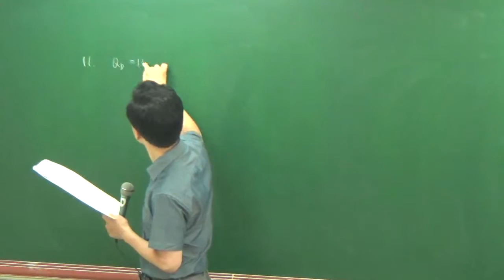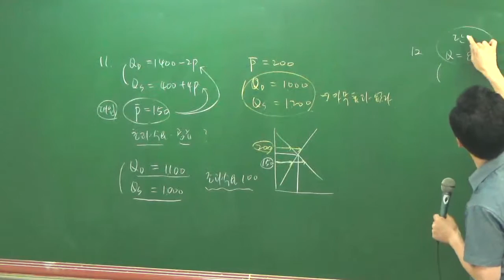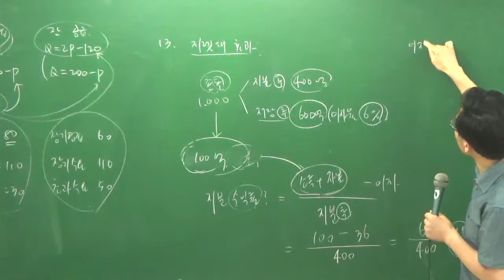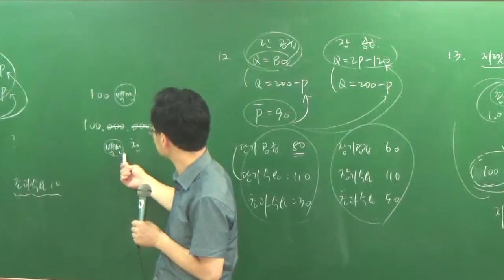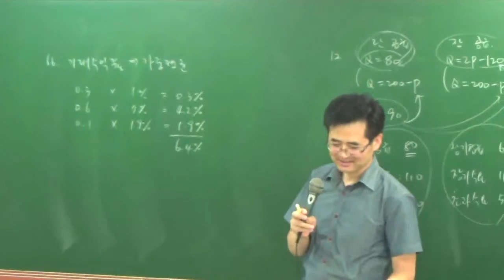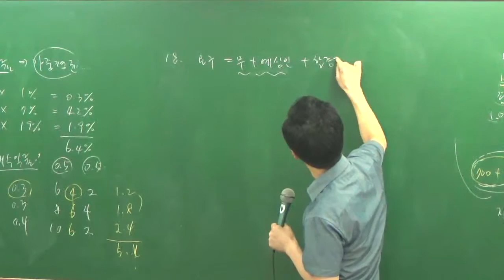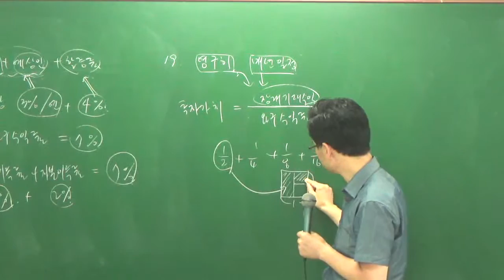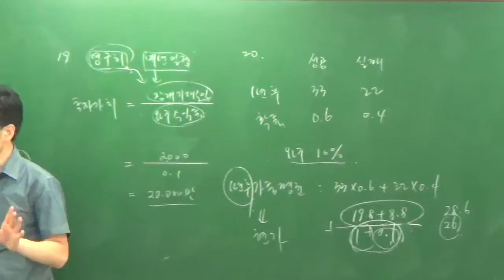학개론특강7-2